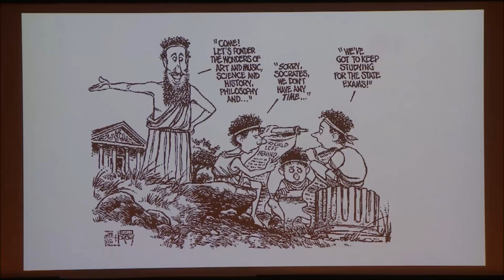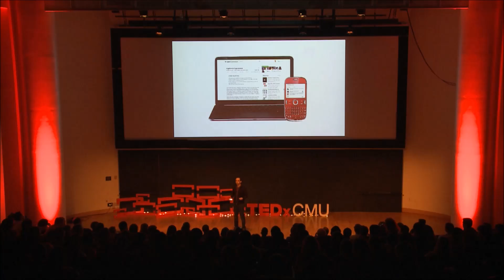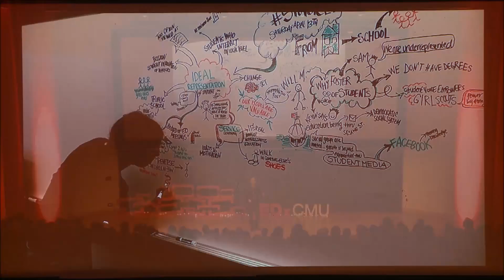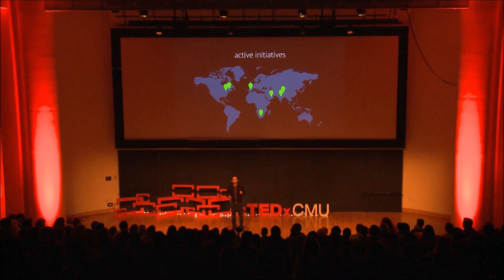How opennnes in education can change the world: Varun Arora at TEDxCMU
Varun Arora is the founder and CEO of OpenCurriculum, a California-based technology nonprofit aimed at bringing openness and innovation to K-12 education around the world. A fanatic about open education, Varun received a Bachelors and Masters in Information Systems from Carnegie Mellon, with a strong focus on technologies for international development. Varun was named a ITU Young Innovator by the United Nations for OpenCurriculum's work in improving access to better K-12 educational content.